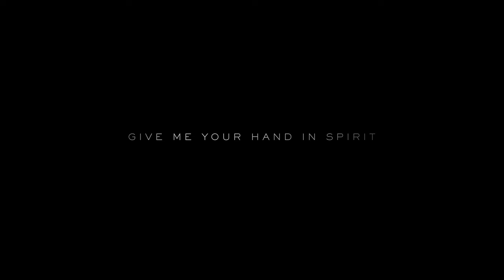Death Stranding 04 E3 2018 Teaser Trailer #4 (Japanese) 2160p